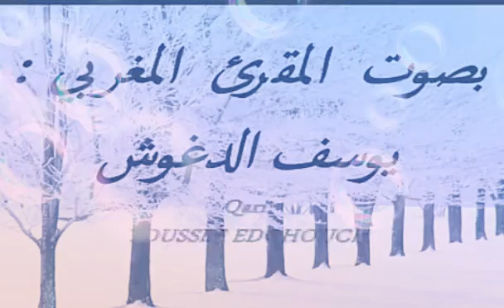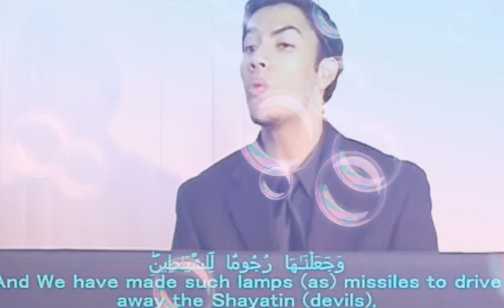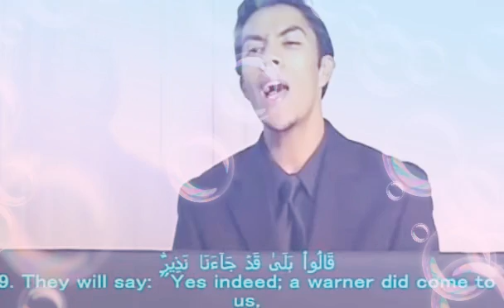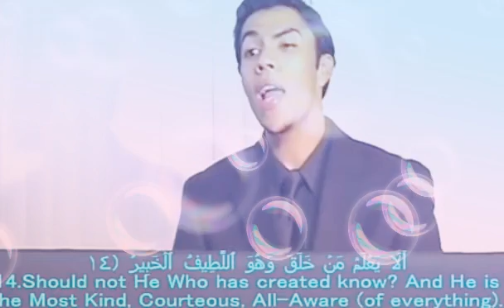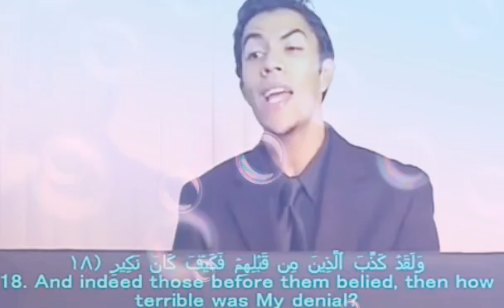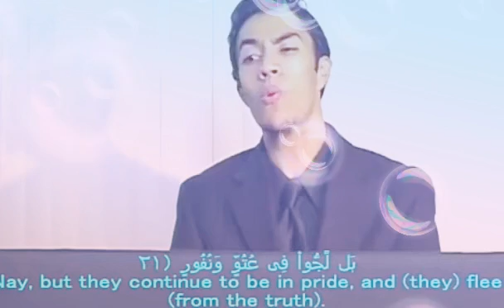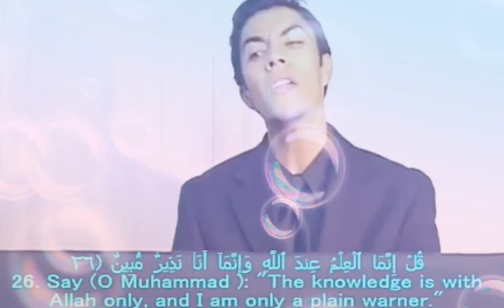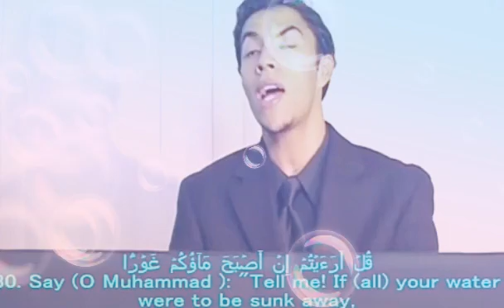Surah Al-Mulk সূরা আল-মুলক -- হৃদয় কাঁপানো কুরআন তেলাওয়াত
Surah Al-Mulk - beautiful and heart trembling Quran recitation / সূরা আল-মুলক -- সুন্দর ও হৃদয় কাঁপানো কুরআন তেলাওয়াত